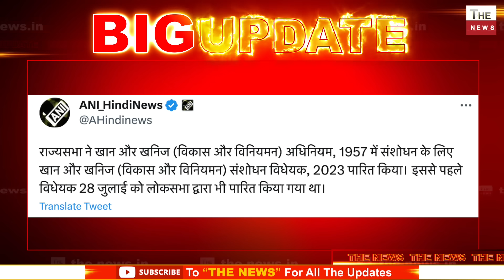संसद में मोदी सरकार ने बनाया रिकॉर्ड राज्य सभा में बड़ा बिल पास विपक्ष हंगामा करता रहा उधर हुआ खेल